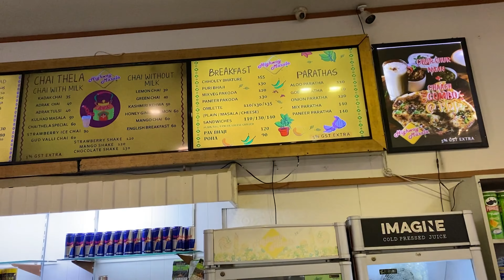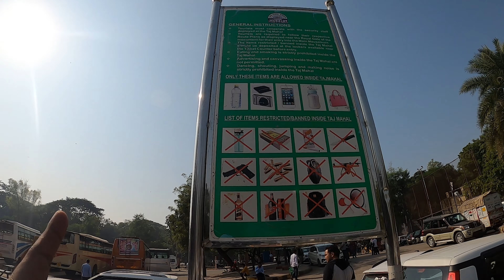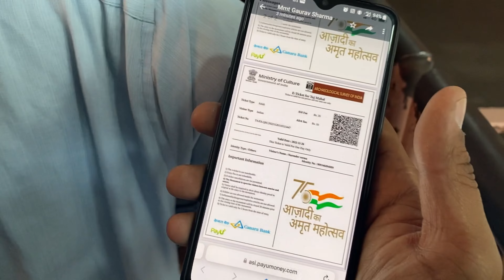Taj Mahal Full Tour | Delhi to Agra via Yamuna expressway | Agra Tourist Places | Taj mahal Vlog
इस व्लॉग में मैं आपको भारत के सबसे खूबसूरत स्मारकों में से एक - ताजमहल दिखाने जा रहा हूं, इस वीडियो में आप ताजमहल के तथ्यों को जानेंगे जो आगरा, उत्तर प्रदेश में स्थित है,

आप टिकट काउंटर के सामने लगे स्कैनर की मदद से ऑनलाइन टिकट बुक कर सकते हैं

Hello . in this vlog i'm going to show you one of the most beautiful monuments of india - taj mahal, in this video you will know the facts of taj mahal which is situated in agra, uttar pradesh.

You can book tickets online with the help of the scanner installed in front of the ticket counter

Boya Mic